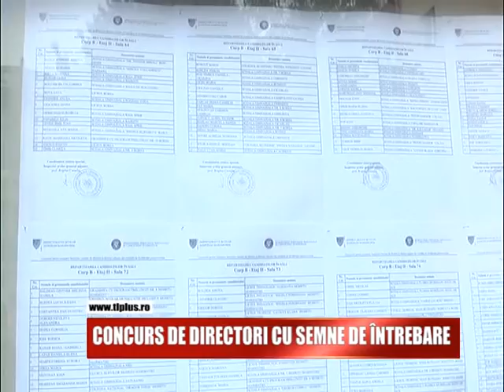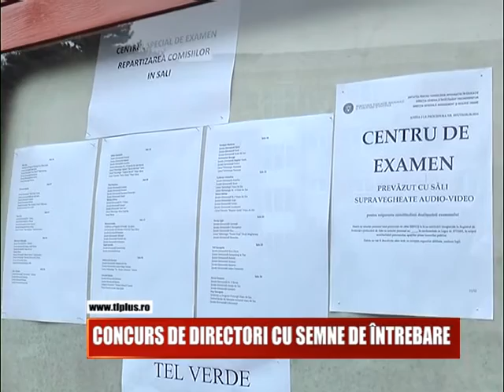CONCURS DE DIRECTORI CU SEMNE DE ÎNTREBARE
34 dintre  candidatii care au sustinut proba scrisa a concursului pentru ocuparea posturilor de directori si directori adjuncti la unitatile de invatamant din judet au fost declarati respinsi. De asemenea 186 au trecut de prima proba. Insa sunt si lucrari in curs de evaluare.  Concursul le-a lasat multora dintre participanti un gust amar.